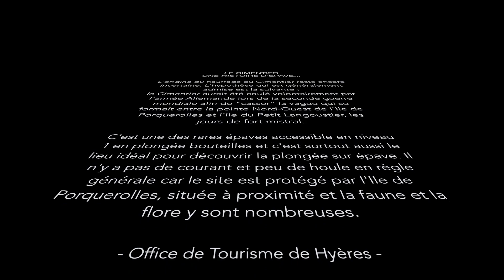Apnee Giens Le Cimentier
Week-end stage apnée JVPlonger pour le club CPSG38
Samedi 09 et Dimanche 10 octobre
2 jours sur la Presqu'île-de-Giens.
Avec la coopération de l´E.I.A. (Ecole Internationale de plongée en Apnée).

Travail à sec : Respiration, visualisation, étirements, conseils, préparation à la profondeur, débrif. vidéo technique...
En mer :  Apprentissage, entraînement, test matériel, explo. (grottes, épave, faune et flore).

Une météo favorable de 26 à 28 °c et une mer à 21°c
Bon humeur, plaisir, lâcher prise, rires, convivialité... ont contribué à la réussite de ce week-end  faisant que des heureux !

©️ JVPlonger - JVP

(Photographies et prises de vues  GoPro7 BlackEdition)